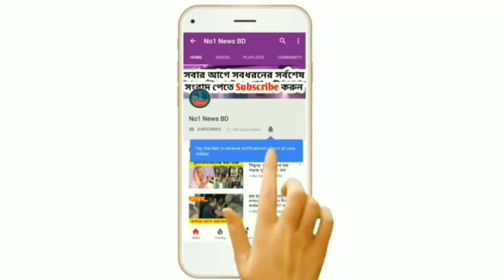পতীতা পাপিয়া যেভাবে বন্ধুকে ভয় দেখিয়ে বিয়ে করতে বাধ্য করেন। পাপিয়ার বিয়ের গো'পন কাহিনী।